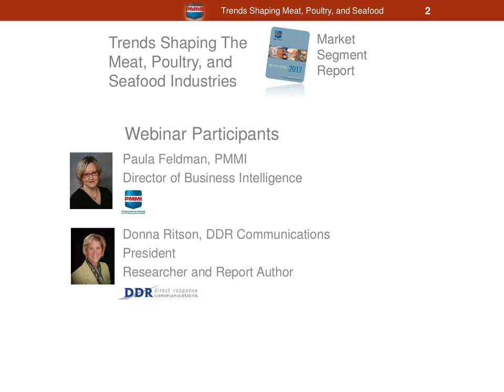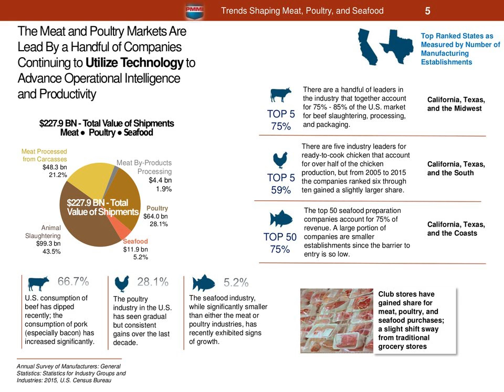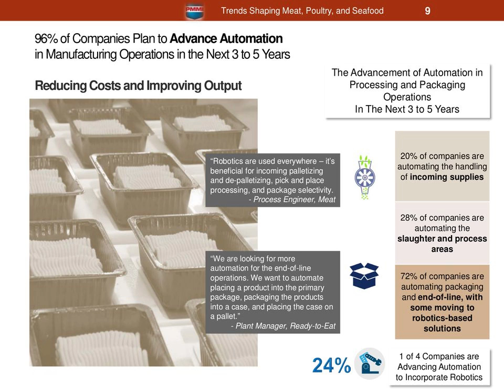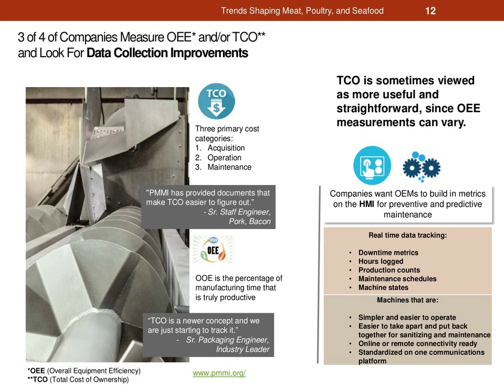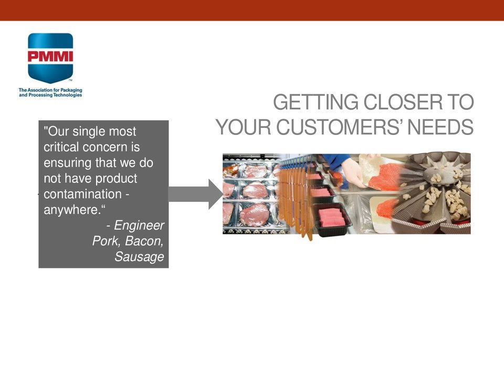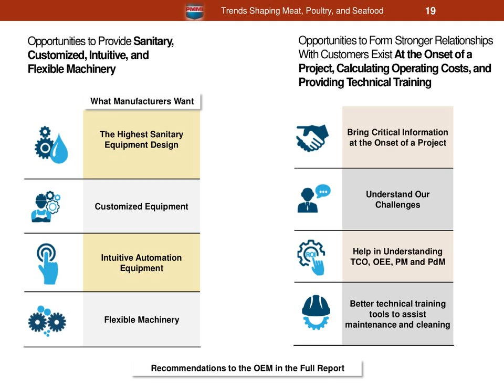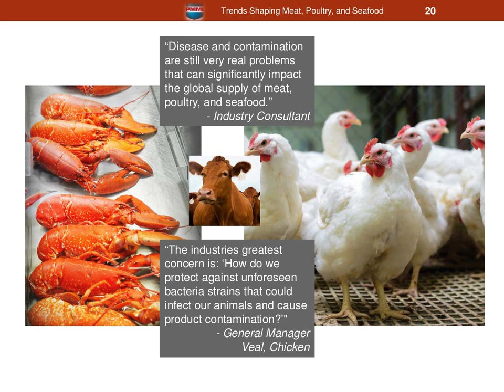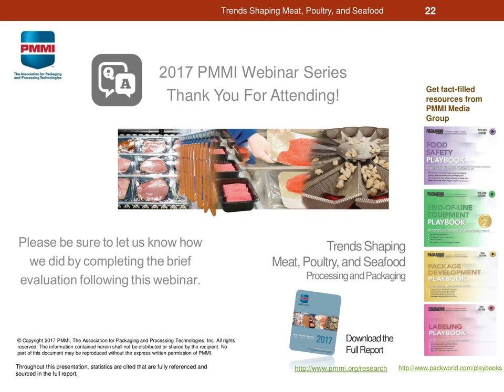2017 Trends Shaping Meat, Poultry and Seafood Packaging and Processing